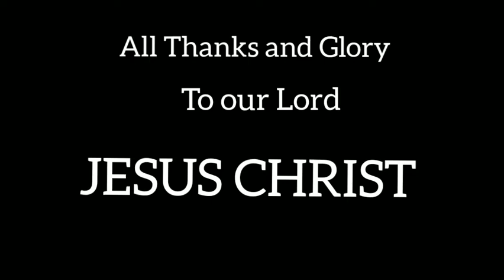Meadows of Kerala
Due to pandamic around the world, our journey was carefully done by the covid 19 protocol.
We selected this area, because there are no heavy crowds and also we work very carefully on outdoor activities.
 Stay home and stay healthy.